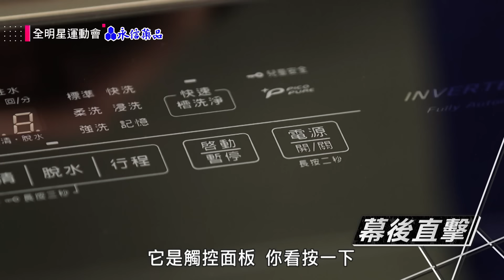一球就進！用破紀錄拿下勝利！團魂不滅，完結倒數，最後直接哭成一團，連小美隊長也落淚啦～全新項目藤球登場，雖然疼，但能贏就不疼！全明星運動會S3 EP15：堅韌奪勝｜永信藥品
【籃球技術挑戰賽】、【藤球】、【射箭團體賽】
只要努力，總有被大家看到的一天！
00:00 籃球技術挑戰賽賽前討論+練習
09:16 籃球技術挑戰賽比賽
24:30 籃球技術挑戰賽頒獎
26:24 藤球賽前討論+練習
34:26 藤球比賽
56:15 藤球頒獎
01:00:25 射箭團體賽賽前討論+練習
01:06:44 射箭團體賽比賽
01:22:56 射箭團體賽頒獎+MVP
01:34:10 下集預告

大來賓：賈凡
主播：徐展元、蔡尚樺
🔴紅隊領隊：江宏傑          🔵藍隊領隊：錢薇娟
🔴紅隊經理：粿粿              🔵藍隊經理：孟潔
🔴紅隊助理教練：喬巴      🔵藍隊助理教練：Choco
🔴紅隊陣容：徐謀俊、胡釋安、邱勝翊、徐新洋、王庭勻、坂本宗華、胡祖薇、林思宇、艾薇、焦曼婷、林昀希
🔵藍隊陣容：王品澔、賀軍翔、楊奇煜、吳霏、無尊、陳勢安、林穎樂、黃沐妍、李芷婷、貝童彤、田依甯

不搞笑！不做效果！全程玩真的！
全明星運動會，正式開戰！
每週二，中午12點，上架完整版！